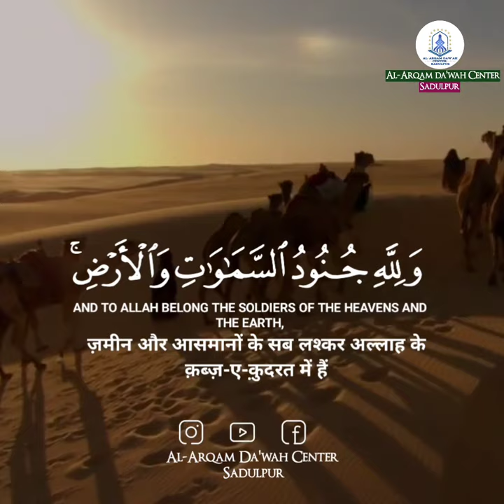Surah Al-Fath | verse 4 | Listen 🎧 to Beautiful Recitation of Holy Quran | Quranic Moments